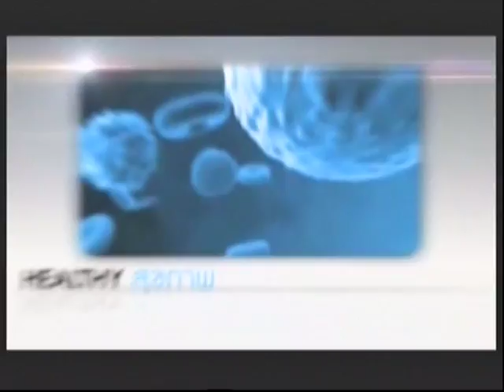ปฏิวัติสุขภาพกับปานเทพ : การรักษาโรคไมเกรนโดยไม่ใช้ยา ช่วงที่3 13/05/2017